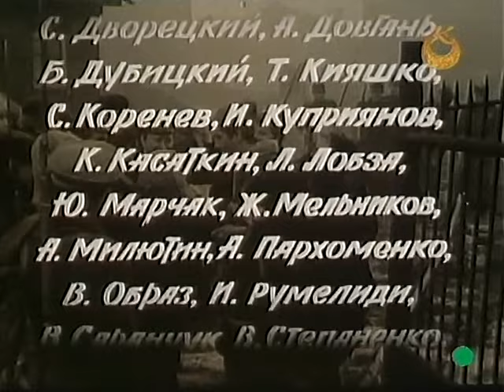Восемнадцатилетние (2 серия) (1988 год) драма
О борьбе молодых за установление Советской власти на Украине.